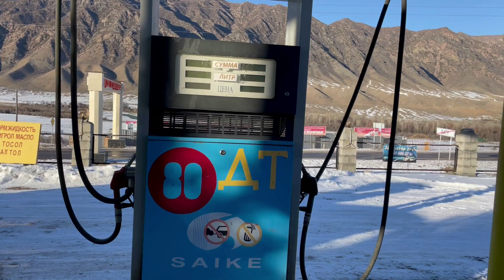EXTREME weather Apne Itni Barf Nhi Dekhi Hogi Yahn To Petrol Bhi Zam Jata Hai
Itni Barf Mein Koi Bhi Gadi Nhi Chala Sakta EXTREME WEATHER

MITTHU TIKKI WALA
 • Since 1980 MITTHU...

ROTI BANK
   • INDIA 🇮🇳 Ke Chupe...